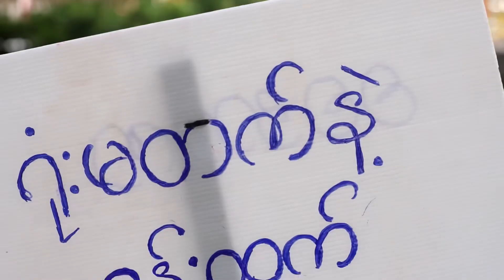ငါတို့မှာ ငါတို့ပဲရှိတယ် || Official Trailer of my 2nd Revolutionary Short Film